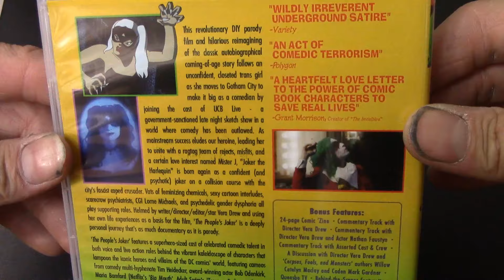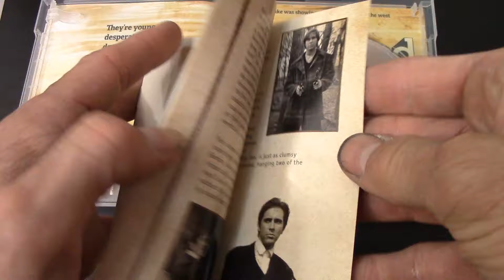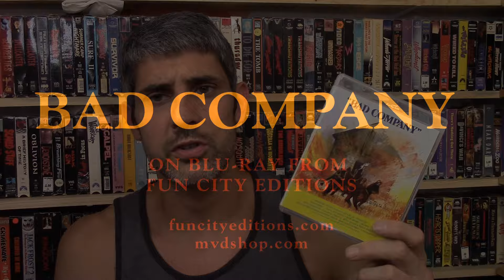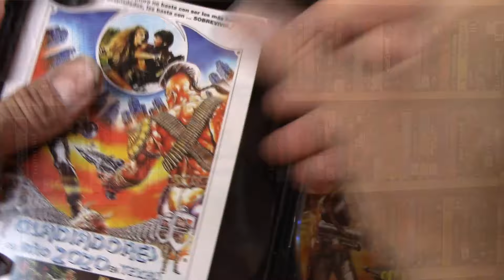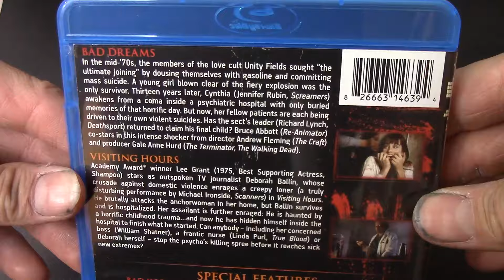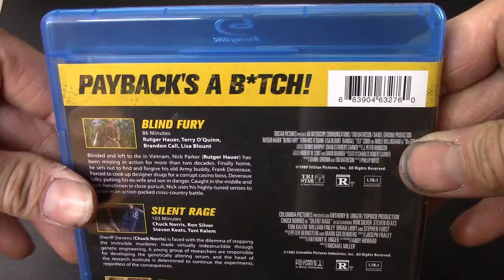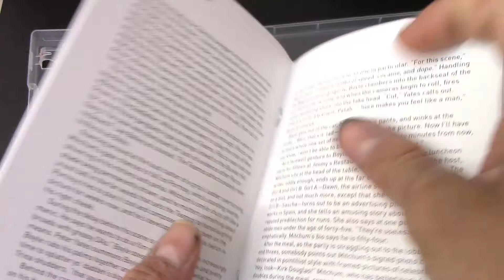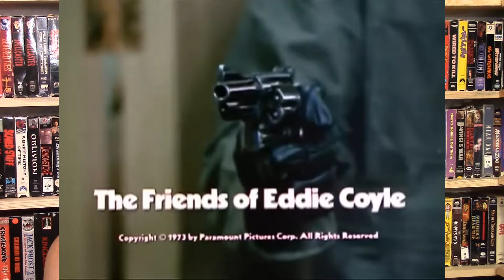Mrparka's Weekly Reviews and Update Week 380 (08.24.2024) (People’s Joker, 2020 Texas Gladiators)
Time Stamps 0:00
“The People’s Joker” Review - 0:15
The Weekly Western “Bad Company” Review - 6:58
“2020 Texas Gladiators” 4K Review – 11:54
1982 “Visiting Hours” Review – 18:07
1982 “Silent Rage” Review - 25:46
1982 “Back from Beyond” Review –30:11
1982 “The Reincarnation of Sex” Review - 32:13
Patreon Pick “The Friends of Eddie Coyle” Review - 32:42
Questions & Answers - 39:39
Update - 45:06

Update
Blu-Ray
1. The Flesh and Blood Show - The Horror Films of Pete Walker - Deluxe Collector’s Edition
The Horror Films of Pete Walker | Die Screaming, Marianne / The Flesh and Blood Show / House of Whipcord / Frightmare / House of Mortal Sin / Schizo / The Comeback

Film Notes
The People’s Joker - 2022 - Vera Drew
Bad Company - 1972 - Robert Benton
2020 Texas Gladiators - 1983 - Joe D’Amato/ George Eastman
Visiting Hour - 1982 - Jean-Claude Lord
Silent Rage - 1982 - Michael Miller
Back from Beyond - 1982 - Juan José Porto
The Reincarnation of Sex - 1982 - Luiz Castellini
The Friends of Eddie Coyle - 1973 - Peter Yates